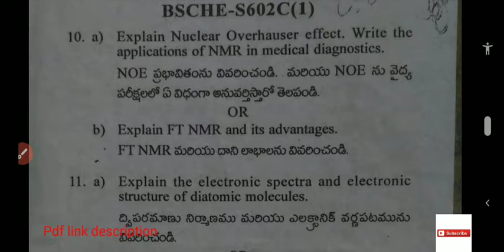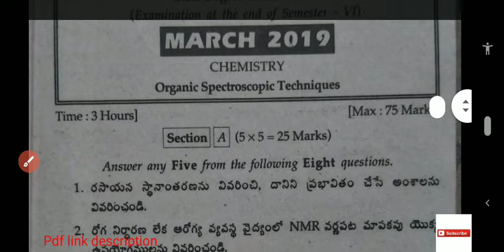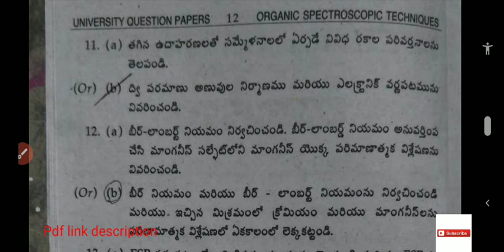chemistry cluster c1 6th sem paper 2020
degree 6th semester chemistry cluster c1 paper

links PDF